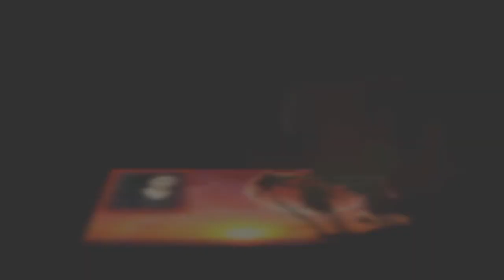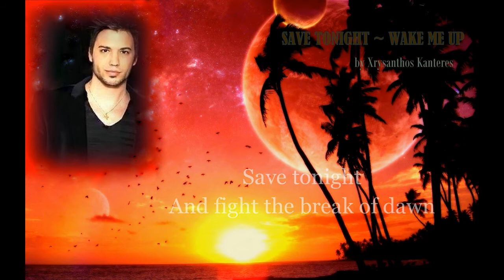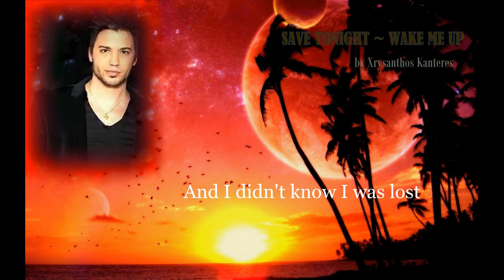''Save Tonight/Wake me up" - Eagle Eye Cherry/Avicii ~ Xrysanthos Kanteres | video lyrics 2014